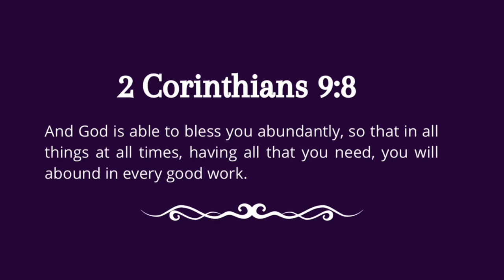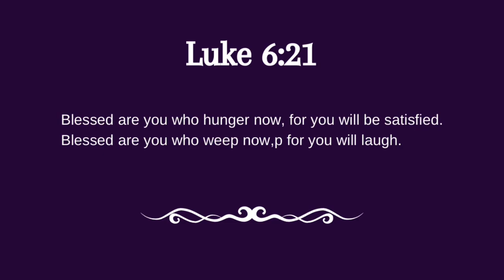Good News for Tired Souls from Reverend Ricky Allen Jr. of Your Moment Ministries on 6/23/24